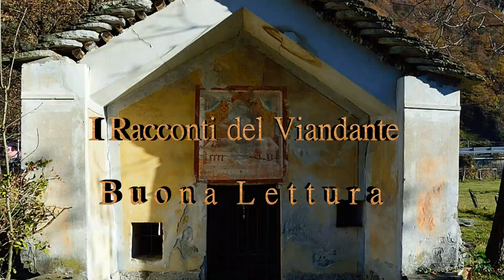Quarata di Trontano